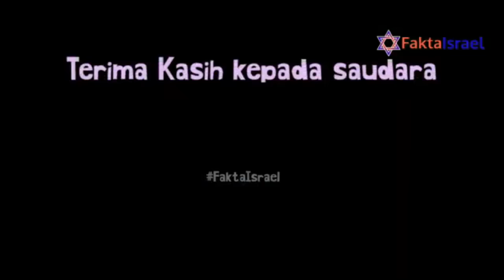BERANI SEKALI UMI NURUL BONGKAR PENIPUAN PALESTINA ISRAEL INI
HOW TO ANSWER MUSLIMS ABOUT CHRISTIANITY: CARA MENJAWAB MUSLIM TENTANG KEKRISTENAN